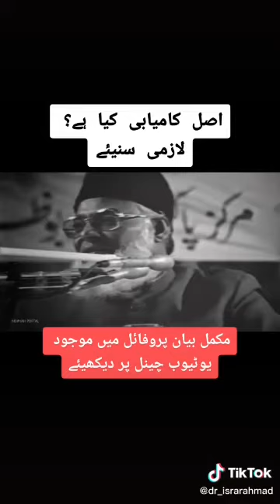Dr. Israr Ahmed | Short Clip | Whatsapp Status